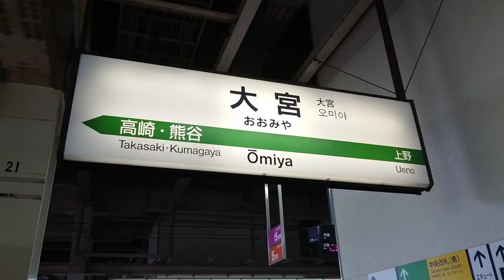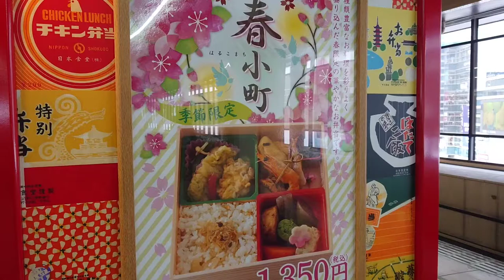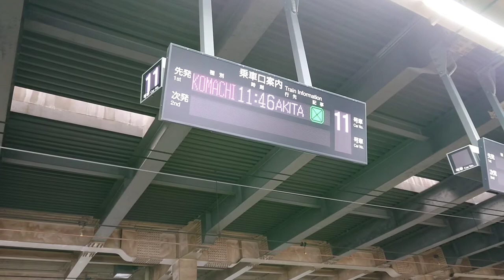新幹線 SHINKANSEN 大宮駅ホームはこんな所！🎌 JAPAN trip sightseeing! bullet train collection2! 관광 观光 การท่องเที่ยว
SHINKANSEN
大宮駅新幹線ホームはこんな所！ SINKANSEN JAPAN you need only 3minutes!  Let's go to
trip sightseeing fun SINKANSEN bullet train collection! digest!
 JAPAN 관광 观光 การท่องเที่ยว
Visite touristique

JAPAN  trip sightseeing! SINKANSEN bullet train collection!